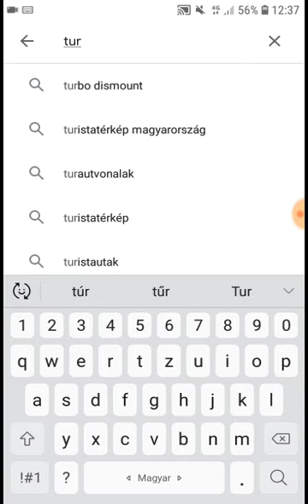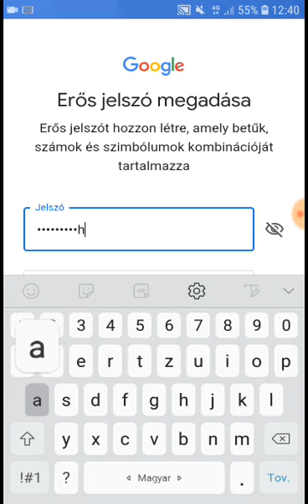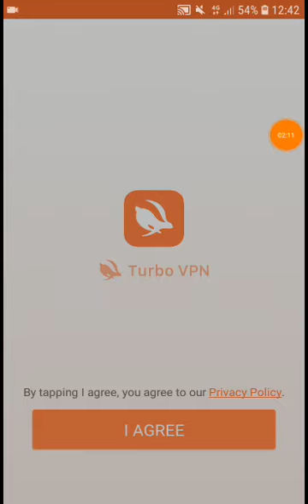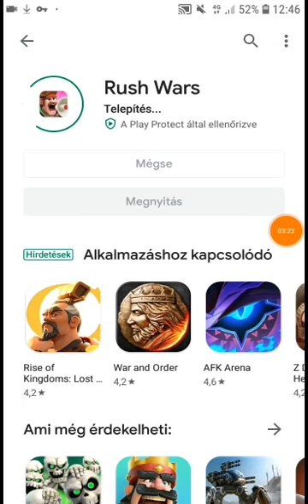Hogyan töltsd le a Rush Warst Tutorial + Gameplay